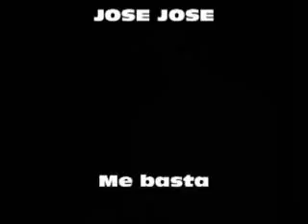José José: Me basta... Vídeos de Gregorio Lecuna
Cantante de gran éxito toda su vida, de una expresión, una dulzura...  y ese don de excelencia en todas y cada una de sus presentaciones.  ésta colección es un tributo a uno de los grandes artistas de México...!